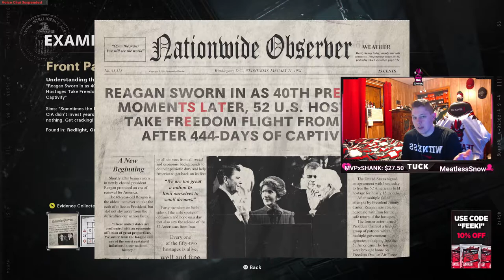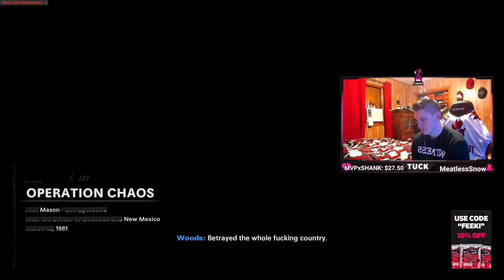How to Solve the Coded Message in Operation Chaos | Black Ops Cold War | Part 8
WHAT DO THE NUMBERS MEAN??? HOW DO YOU SOLVE THE CODED MESSAGE?

We find out today in part 8 of my Black Ops Cold War walkthrough when we finally tackle Operation Chaos... this puzzle was entirely too hard for the mission we were rewarded with, but such is life I suppose.
Not much else to say, veteran difficulty as always.

► Follow TeamFeeki!